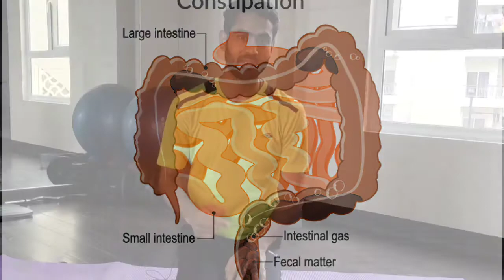Ibs,पेट खराब रहता है एक बार जरूर करें । पेट खराब होने पर ये आसन करें ।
In this video we talking about

after running exercise Indian Army running के बाद यह एक्सरसाइज शरीर का हर पार्ट मजबूत कर देगा

... How to run 1600 meter How to run faster How to run Run fast Running tips for 1600 meter Indian army running tips Running exercise before and after Legs exercise

Yoga at home in lockdown 21 days
How to do 3 ways avoide the cororna virus
Only 3 tips you keeps it you safe yourself and your soceity so plz take this.
Yoga helps us in keeping mind and body healthy. Staring from today, for next days we are bringing special Yoga Classes You
1 Day Yoga Downward facing dog Cat Cow Pose Spinal balencing Ashana Downward one leg raise shashank ashana Puppy pose Uttan sison ashana sholder twisting and relax  Gomukhasana, Gorakshasana  Padangusthasana How to do Yoga  Yoga for fat Yoga for obesity Yoga For diabetes Yoga for sharpening

Topic cover:-
Running के बाद जरूर करे ये 6 Stretching Exercises,Relax and Recover Faster,running stretching video, running stretching
full body work out by sunderlal
full body work out after running
running tricks exercise

E

afterrunningexercise stretch afyer running IndianArmyrunningकेबादयहएक्सरसाइजशरीरकापार्टमजबूतकरदेगा Running के बाद जरूर करे ये 6 Stretching Exercises,Relax and Recover Faster,running stretching video, running stretching